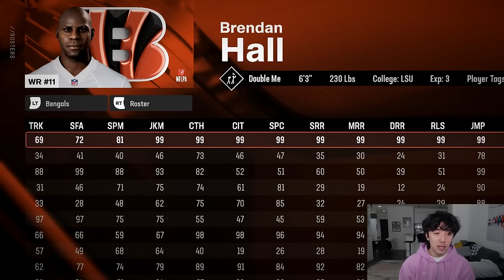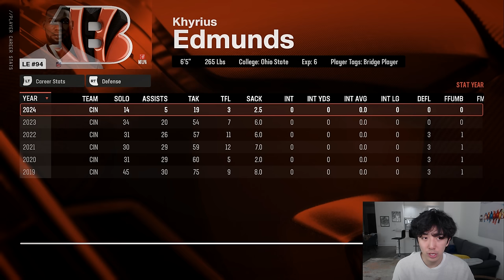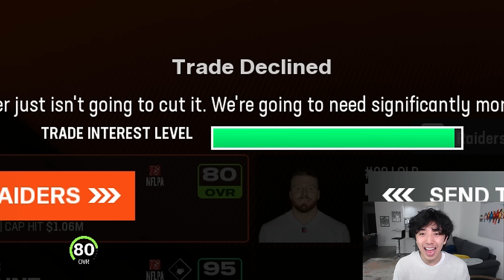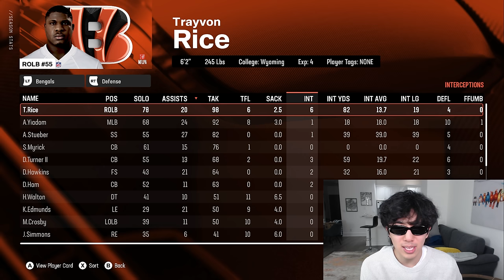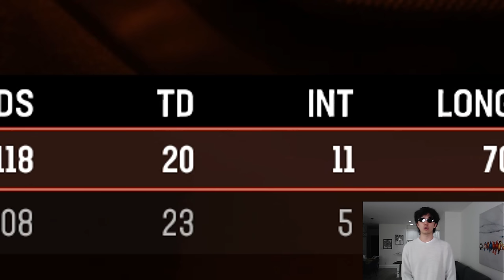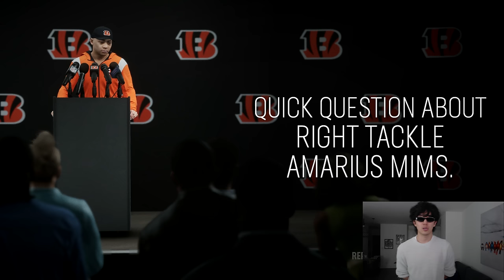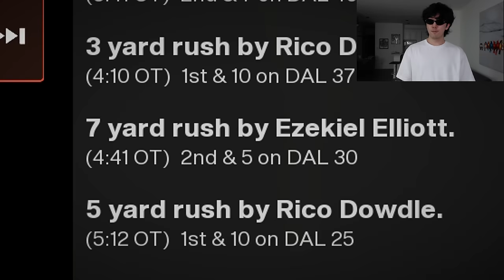Can a Retro Bowl Team Win a Super Bowl on Madden 25?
Today we played a FULL SEASON to see if my IMPORTED Retro Bowl team can win a SUPER BOWL on Maddden
I Imported My Retro Bowl Team Into Madden 25: